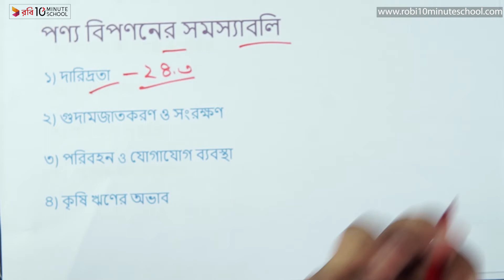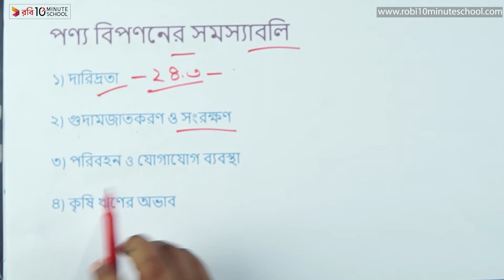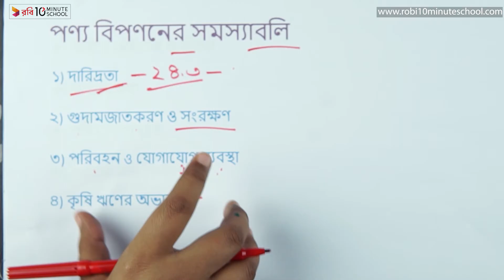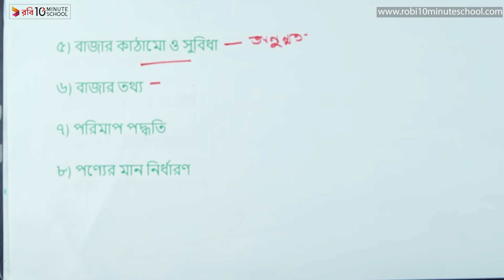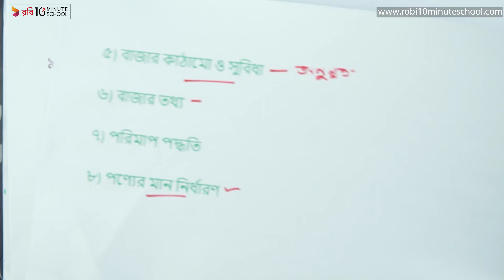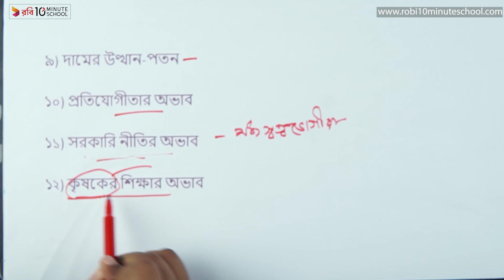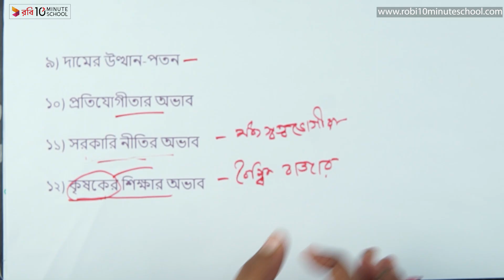০২.০৬. অধ্যায় ২ : বাংলাদেশের কৃষি - বিপণনের সমস্যাবলী (Problems of Agricultural Marketing)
প্রিয় শিক্ষার্থীবৃন্দ, 10 Minute School-এর HSC Economics 2nd Paper -এর ক্লাসে তোমাদেরকে স্বাগতম। আজকে আমরা এইচএসসি অর্থনীতি ২য় পত্রের ২য় অধ্যায় 'বাংলাদেশের কৃষি' থেকে আলোচনা করবো।

আজকের ক্লাসটি থেকে আমরা শিখতে পারবো বিপণনের সমস্যাবলী (Problems of Agricultural Marketing) সম্পর্কে। আশা করছি ক্লাসটি থেকে তোমরা উপকৃত হবে। শুভ কামনা তোমাদের জন্য।